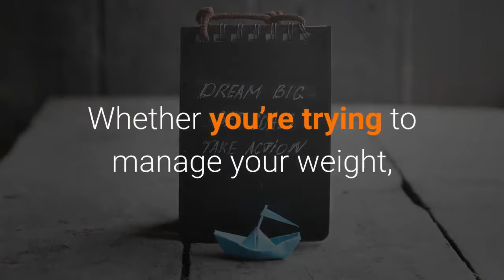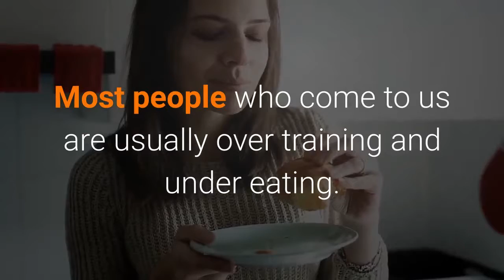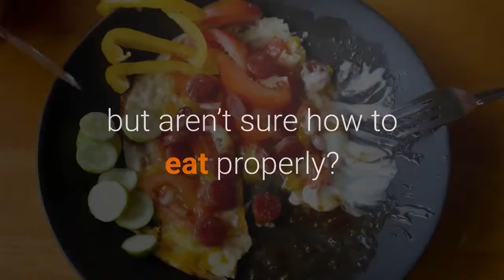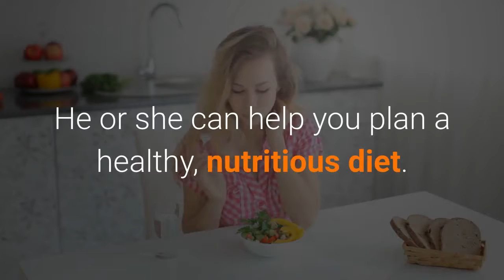Nutrition And Dietetics Burbank Ca - Know More 562 269 1505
Found at Long Coastline California and we desire you to Think of participating in your life with the body you have constantly desired-- with confidence, health, and contagious, undeviating power. This self-confidence will certainly go beyond right into all areas of your life-- sustaining you to tip outside of your convenience zone to create on your own, your connections and also your job to the lean right into your untapped possibility.
Whether you're attempting to handle your weight, get rid of digestive concerns or develop much healthier eating habits, our objective is to aid you reach your health and wellness objectives, and also subsequently, improve your quality of life.
Allow us help make fitness and also nourishment component of your lifestyle!
We do examinations on Lengthy Coastline The Golden State. Our objective is to change your way of life through individualized nourishment strategies. At the end of the day, we desire you to really feel excellent-- as well as exactly how we arrive is interacting to develop a plan tailored to your goals, preferences and way of living.
WEIGHT MANAGEMENT
Are you tired of investing hours in the gym as well as kitchen and also not seeing the outcomes you desire? Most people that concern us are normally over training and also under consuming. We instruct you just how to exercise much more efficiently as well as eat right for your body (normally much more food than you're made use of to). Attempt our weight loss program for unbelievable results.
NUTRITION MEAL PREPARATION
Wish to loose weight yet aren't certain how to consume correctly? Our group will certainly personalize a dish strategy based on your goals and also requirements. We educate you exactly how to fuel your body correctly while attaining your goals. No calorie checking below!
How much does dietitian expense?
Fees billed by private-practice dietitians differ, as well as can rely on where you live and just how complex your nutrition demands are. For a typical preliminary examination of 40-- 60 mins, you can anticipate to pay $50 to $150.
Can a nutritional expert help me reduce weight?
Throughout medical nourishment therapy, your dietitian will certainly look carefully at your consuming routines. ... Your dietitian will certainly inform you the number of calories to eat each day to drop weight steadily as well as safely. She or he can assist you plan a healthy, nutritious diet regimen. This can assist you make positive way of life modifications that last.

Exactly how do I find a nutritionist?
The American Academy of Nutrition as well as Dietetics (AND). and also click the Find a Registered Dietitian button (to the leading right of the display) for a list of nearby dietitians. Your insurance provider.

We do assessments on Long Beach The Golden State. At the end of the day, we want you to feel excellent-- and also exactly how we get there is functioning together to create a plan tailored to your goals, choices as well as way of living.
Are you tired of spending hours in the gym as well as kitchen area and also not seeing the outcomes you want? Want to loose weight yet aren't certain exactly how to consume effectively? and click the Discover a Registered Dietitian switch (to the leading right of the display) for a listing of close-by dietitians.